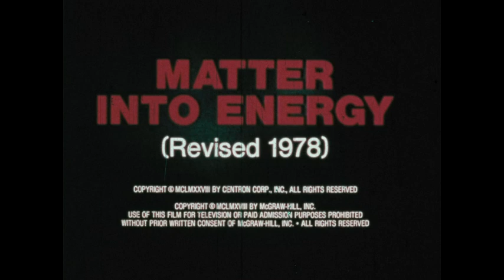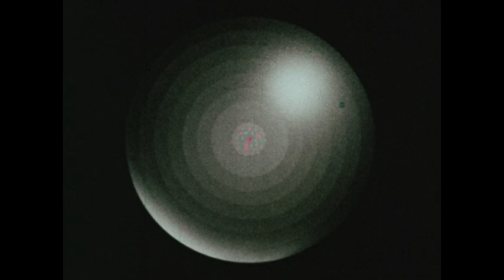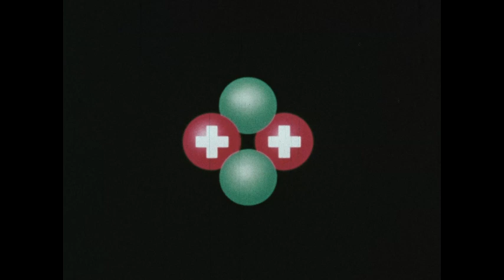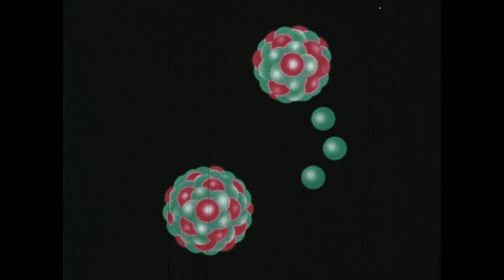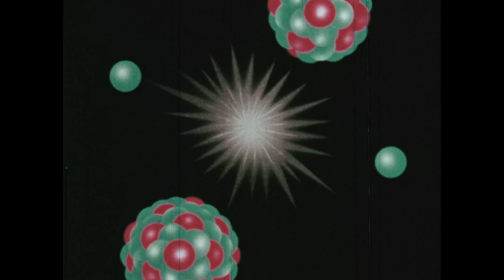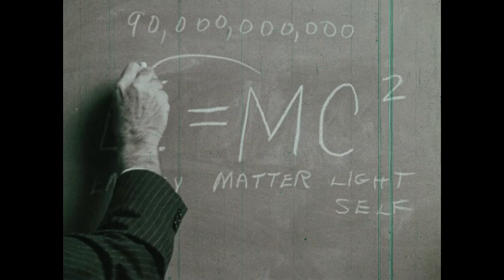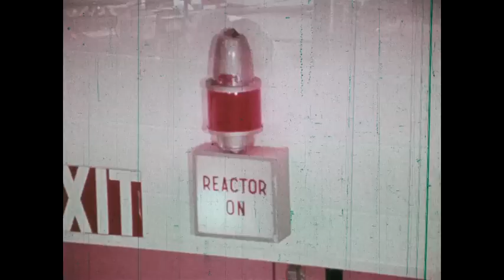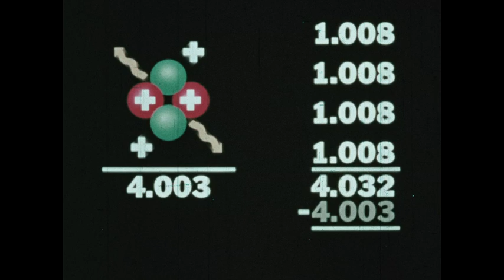Matter Into Energy (Revised, 1978)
Begins with the nuclear-powered ship {Enterprise} at sea and the remarkable circumstances of its capability to sail for five years without refueling, because the source of its power is a nuclear reactor. Animated diagrams then illustrate the structure of simple and complex atomic nuclei, while the principle of binding energy is explained. The process of fission and the process of fusion are then diagrammed and explained, and the quantitative measurements that reveal the disappearance of matter are given.